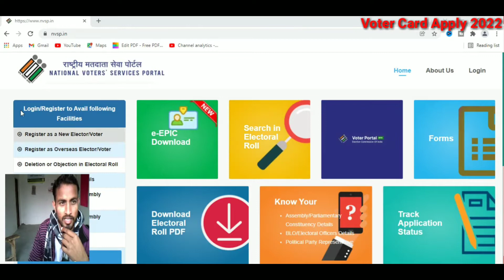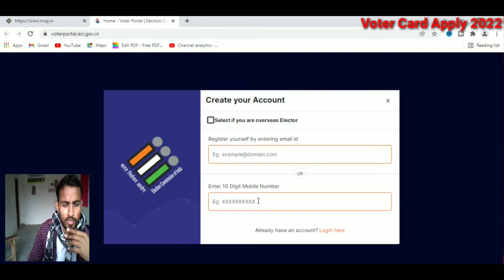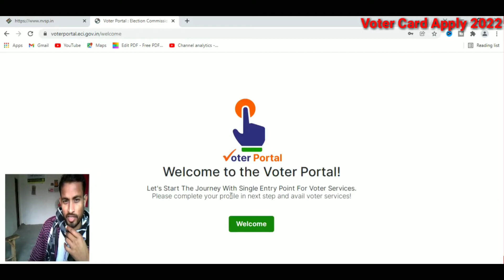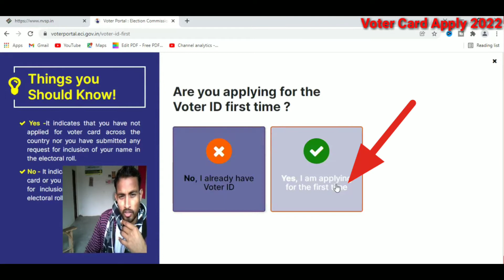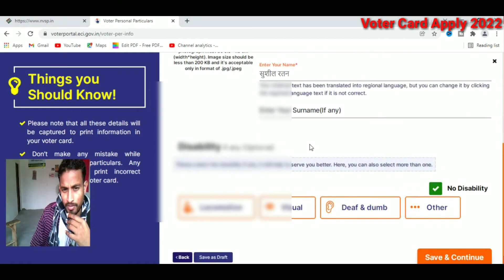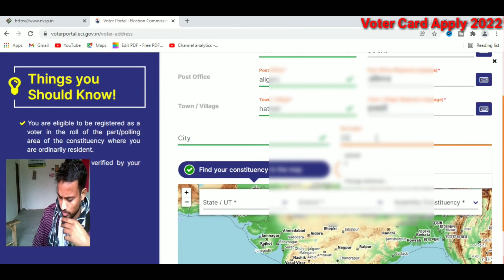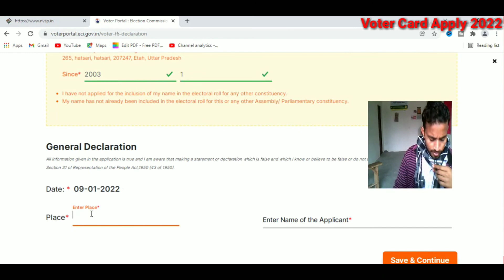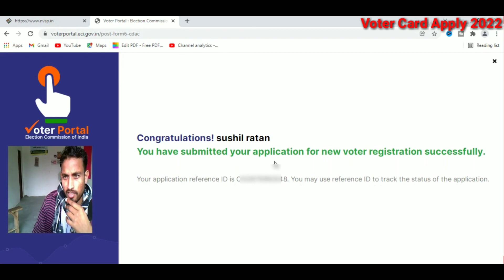How to apply voter id card online | voter card kaise banaye | पहचान पत्र ऑनलाइन कैसे बनायें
Rashik Tech

पहचान पत्र ऑनलाइन कैसे बनायें
voter card form fill up
voter card online apply 2022
how to apply voter card online in mobile
how to apply voter id card online in up